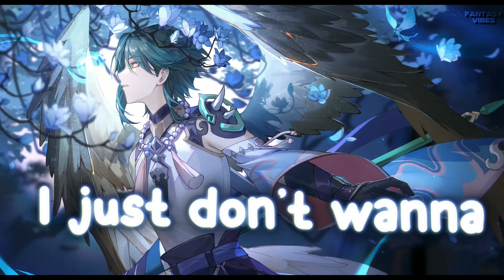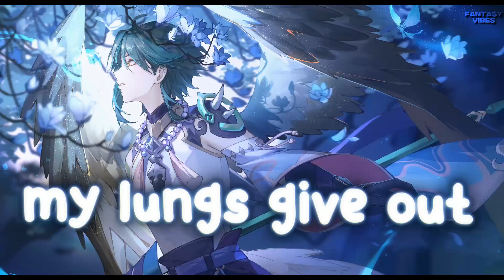[Nightcore] - Don't Let Go (Lyrics) (NEFFEX) | Spedup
➥Credits :-
Original song by neffex